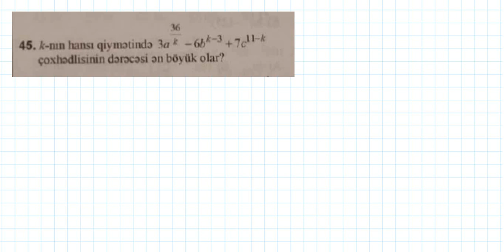Riyaziyyat-2023 DİM test toplusundan, "çoxhədlilər və onlar üzərində əməllər", seçmə suallar (4)